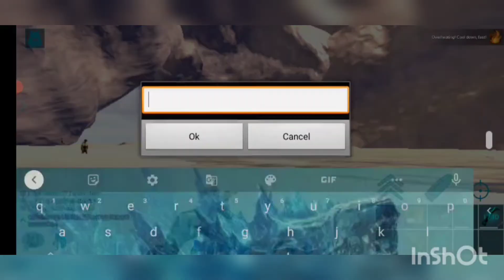[ Ark Mobile ] Pvp With Enemy Bois